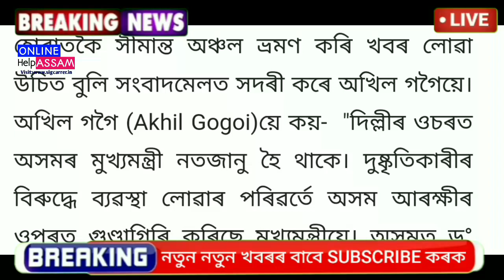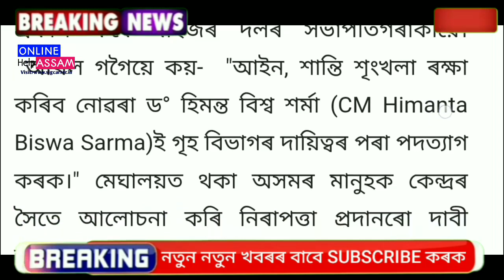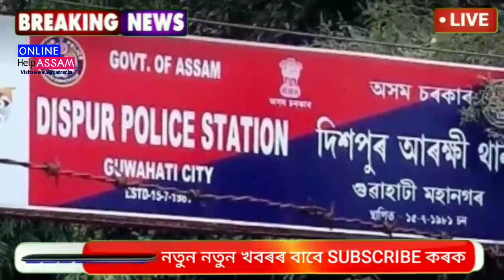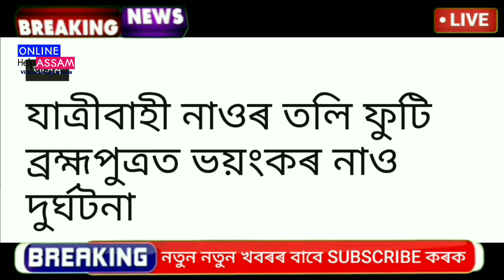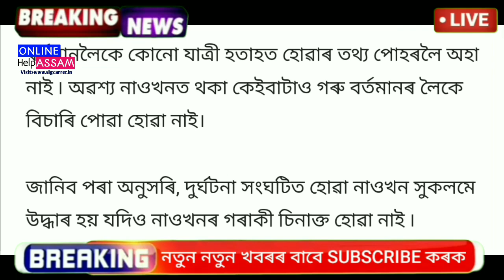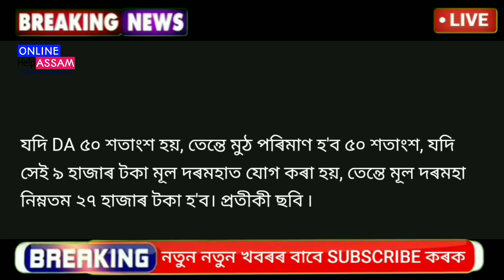Today 24 November Assamese News || PM Kisan Payment || Orunodoi News || Employees Salary & DA Hike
Covered Topics:
1.Assamese News Today 24 November2022
2. 24 November 2022 Assamese News
3.Himanta Biswa Sarma Big Breaking News Today
4.Assamese Latest News Today
5.Assamese News Live Today
6.Assamese Latest Important News Today
7.Assamese Online Help Assamese News
8.Himanta Biswa Sarma Latest News Today 24 November 2022, Assamese Breaking News
9.Assam 24 Hours News Today Assamese Breaking News Today
10.Assamese News Today pratidin
11.Assamese News Today
12.Assamese News Today Live
13.Assamese News Today 24 November
14.Assamese News Today 24 November News
15.Assamese News Today 24 November 2022
16.Assamese News Today 24 November 2022
17.Assamese News Today 24 November
18.Assamese News Today 24 November 2022
19.Assamese News Today 24 November 2022
20.Assamese News Today 24 November 2022
22.Assamese News Today 24 November 2022